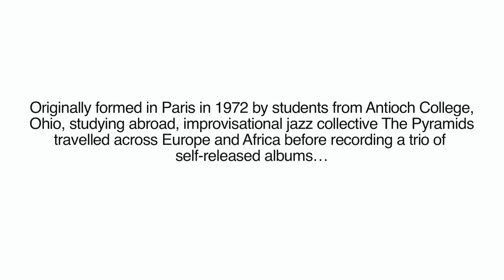Idris Ackamoor & The Pyramids: 1975 TV special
Originally formed in Paris in 1972 by students from Antioch College, Ohio, studying abroad, improvisational jazz collective The Pyramids travelled across Europe and Africa before recording a trio of self-released albums.

After a reunion concert in 2007, the band reformed in 2010 following a wave of interest in their music. Ahead of their new album, ‘We Be All Africans’, here’s a taste of the original Pyramids experience from a 1975 KQED TV special.